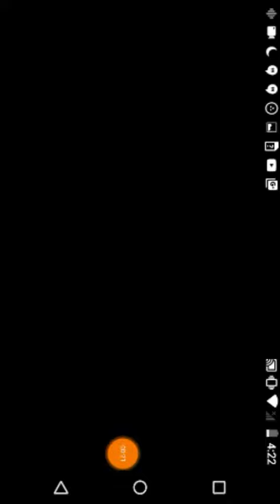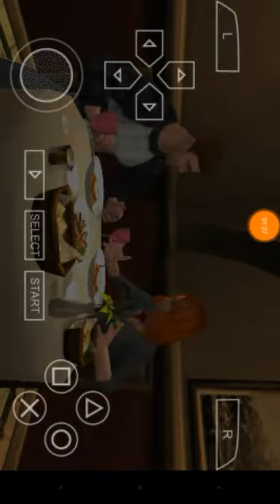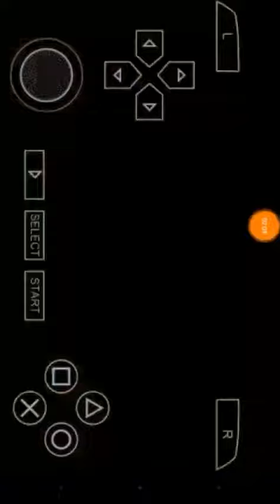Playing wwe SmackDown vs raw 2011 | playing my story's